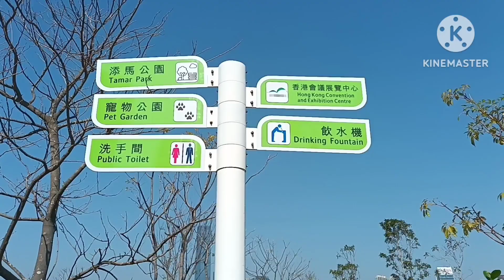SEASIDE OF ADMIRALTY HONGKONG NICE TO WALK AROUND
Explore the view of seaside admiralty boundary of wanchai